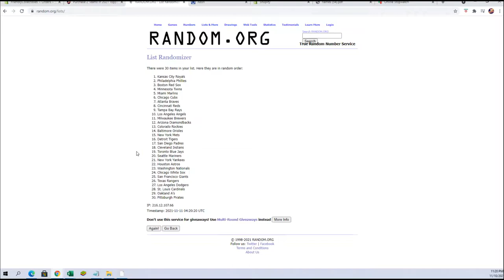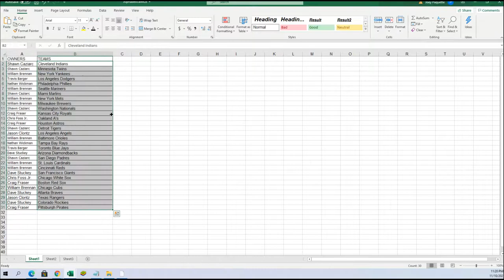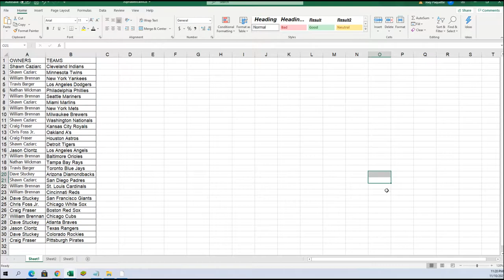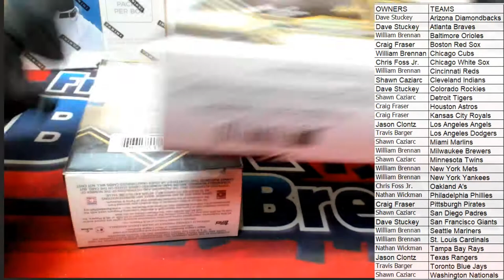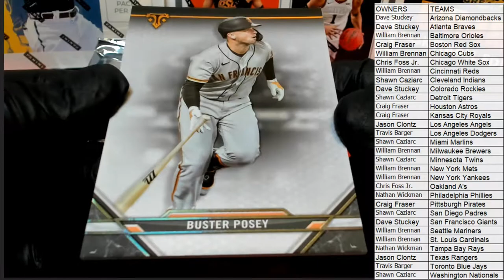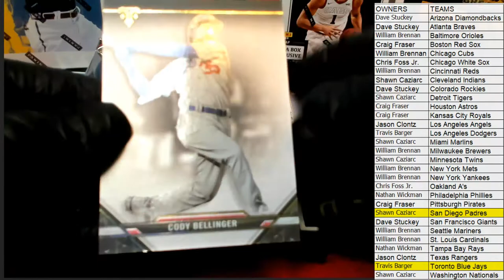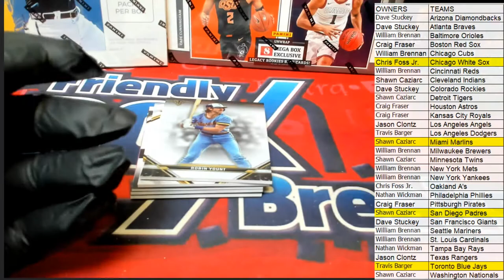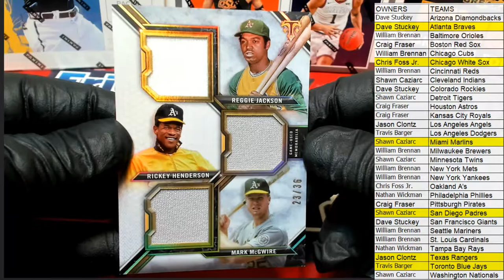2021 Topps Triple Threads Baseball ID 21TRIPLETHREADS108